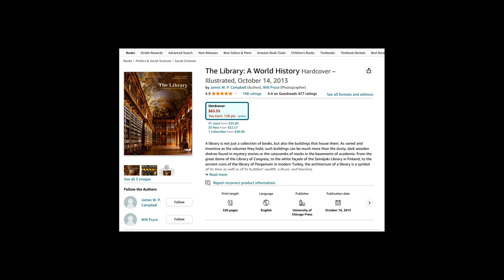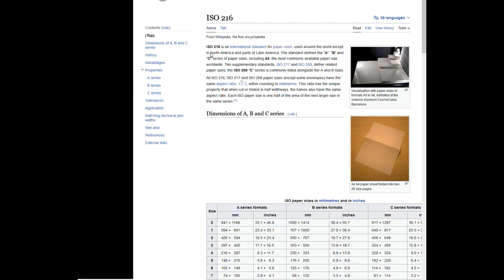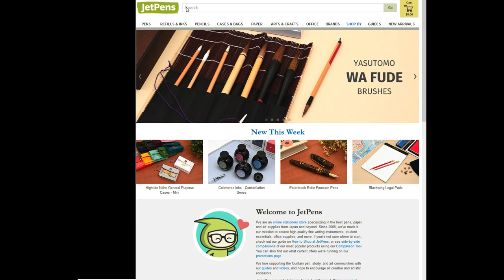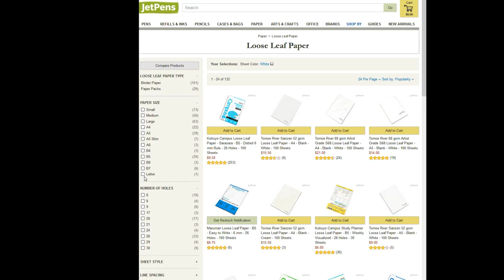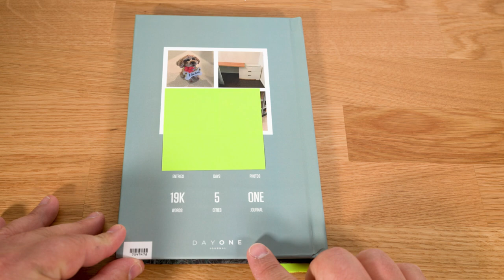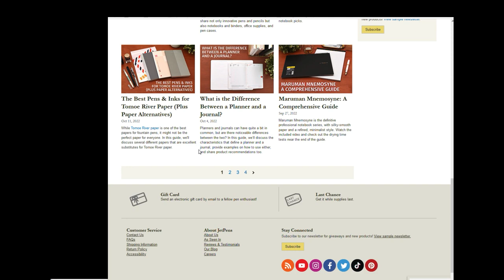Paper for Fountain Pens: an opinionated take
00:00 Why paper is important
02:22 Using pens with "everyday" paper
02:41 Impossible paper
02:56 US Paper Sizes
03:26 ISO 216 Paper Sizes
04:50 Different types of "white" paper
05:35 Recommendations
07:34 Hole-punch
08:16 Journals
09:31 Outtro

The book
The Library: A World History"
A5 Punch
A4 Punch
3-pack Kokuyo Campus B5 Binders (25 pages)
Single Kokuyo Campus B5 Binder (25 Pages)
Single Kokuyo Campus B5 Binder (60 pages)
Kokuyo Campus Lined B5 Paper (100 sheets)
3-pack Kokuyo Campus A5 Binder w/ extra paper
Leuchtturm1917 A5 Notebook